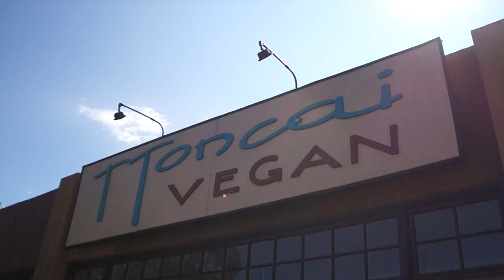Konstantin Elser, Vegane Foodtour durch Südkalifornien - Moncai Vegan in San Diego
Kalifornien Vegan (er)leben mit Konstantin Elser

Vegane Foodtour durch Südkalifornien
Hier der Besuch bei Moncai Vegan in San Diego

Kamera und Schnitt: Hannah Meier
Alle Rechte liegen bei Hannah Meier